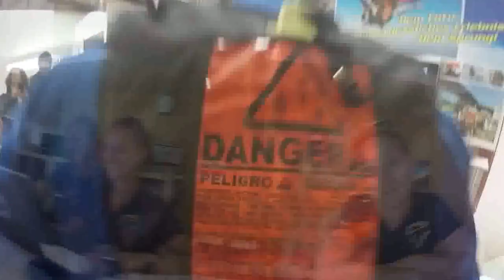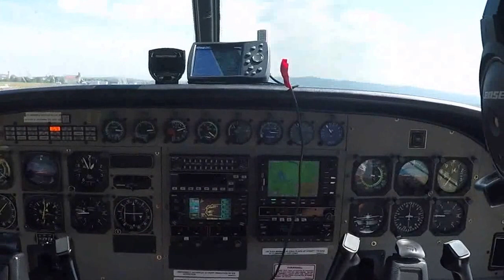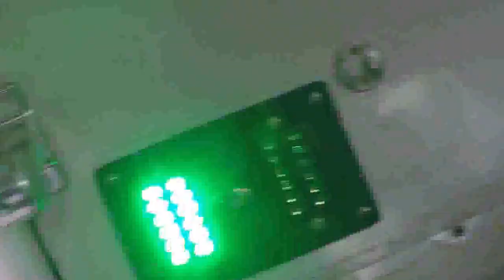Skydiving Tandem, 26.3.2016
Airfield Wiener Neustadt, PARACLUB